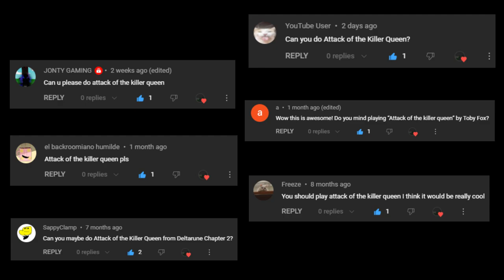Attack of the Killer Queen | Roblox Got Talent (ROBLOX Piano Cover)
Timestamps
Start: 0:00
Cover: 0:10
End: 2:07